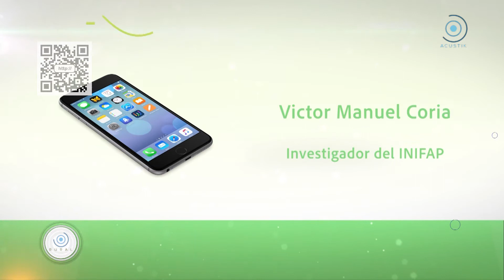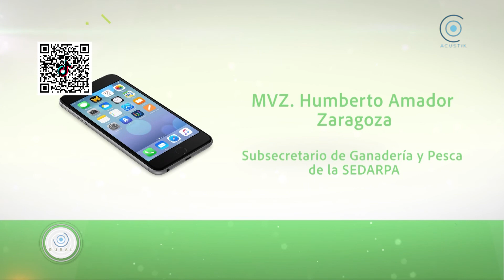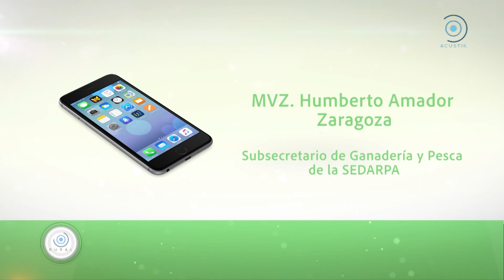Acustik Rural (Pg316)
No te pierdas la última información del sector agrícola con Luis Cuanalo y Daniel Meiners solo por AcustikNoticias.